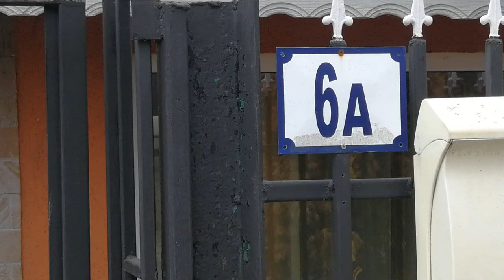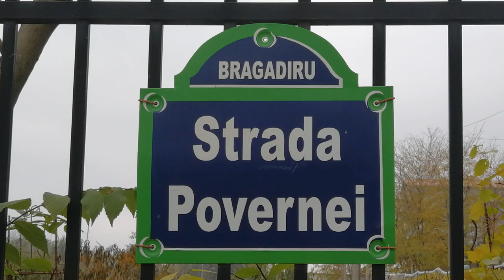Au umplut de fum mahalaua de lîngă parc - Curaj.TV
Într-o curte din centrul orașului Bragadiru, cam pe lîngă parcul central, Casa de cultură și Primăria localității, cineva ardea gunoi, resturi vegetale sau doar frunze, umplînd de fum nu doar propria curte, dar și pe cele vecine, iar fumul otrăvitor se ducea spre parc, unde oamenii s-au adunat pentru un meci de fotbal